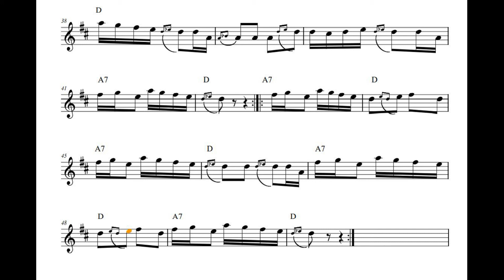Kragujevcanka kolo (Bora Dugic) 1983